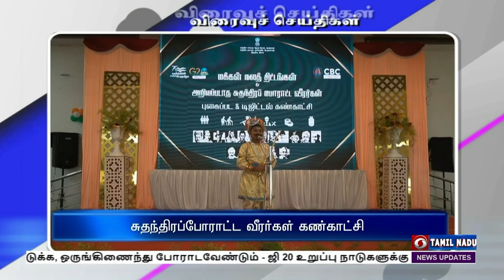பொதிகை விரைவு செய்திகள் இரவு 7.00 மணி [05.02.2023]PodhigaiTamilNews